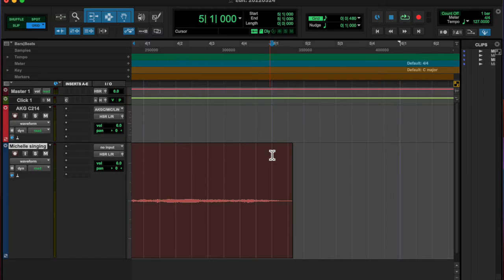20220323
blurp beepbop i think this is kids from mgmt